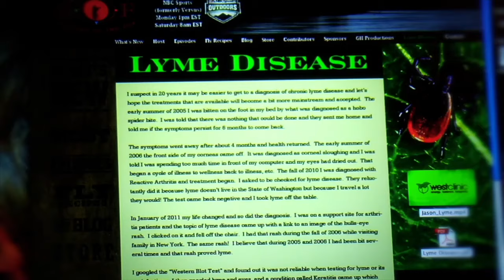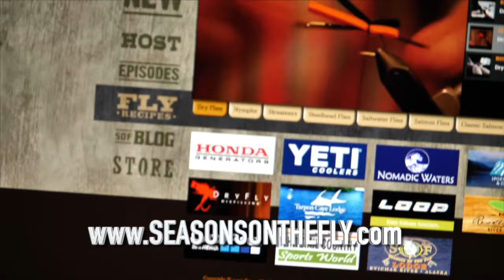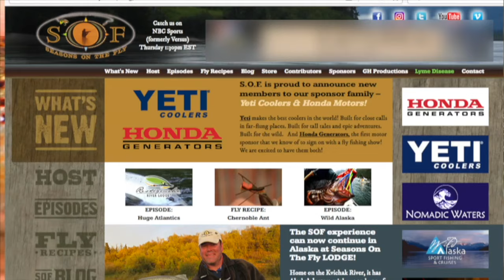The Amazon River and Seasons On The Fly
On this episode we travel to the Amazon River to explore one of the great ecosystems on the planet. We also run into huge peacock bass!